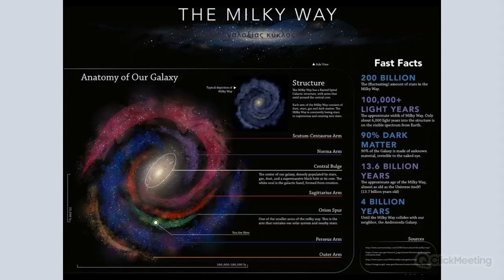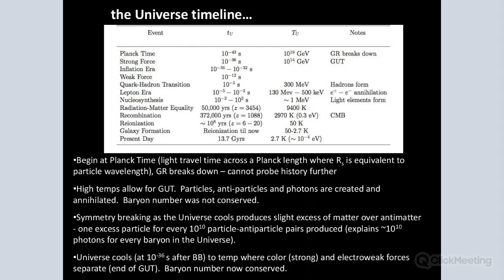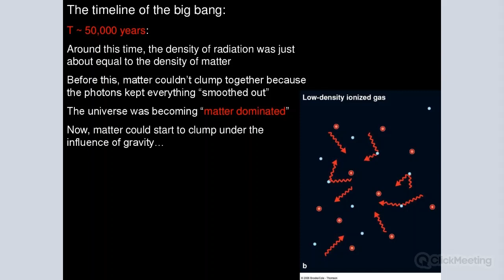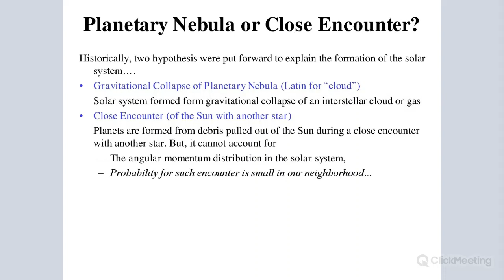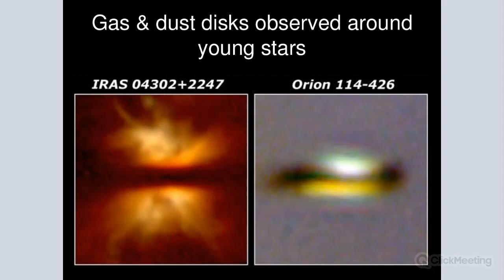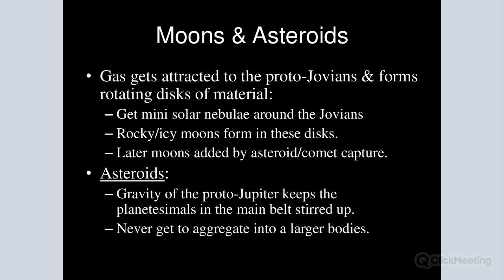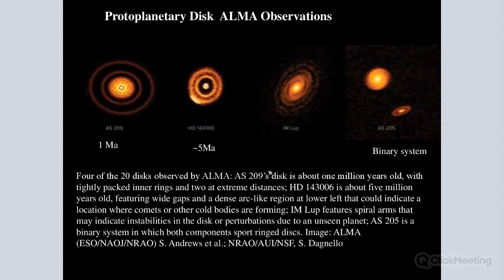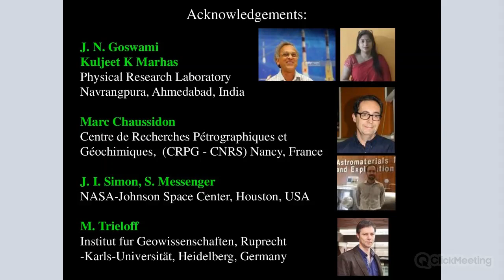web 18 2 Chronology of the Solar system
A brief glimpse of formation stars and galaxy starting from big bang will lead into discussion of various stages of formation of our Solar system. A triggered collapse of a molecular cloud leading through very energetic sequence of dynamic events determine the grand architecture of the Solar system in a very short time period of a few million years. Specific importance and presently known and unknowns of each of these steps will be discussed setting the stage for discussion of amongst many, three major questions regarding the origin and early evolution of the Solar system.